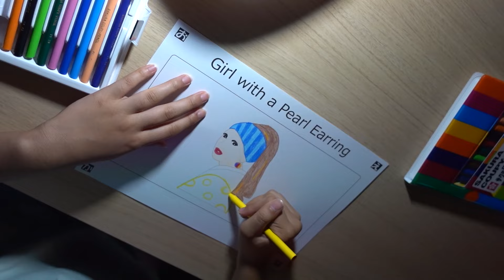アートラクションミュージアム フェルメール cm (51sec)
アートラクションミュージアム フェルメールでは、「アート」と「アトラクション」が融合した体験を提供します。お絵描き、なりきり、謎解きなど、さまざまなアクティビティを通じて、創造的な体験ができるコンテンツを7つ用意しました。
今回、第一回開催のテーマは「フェルメール」
フェルメールの緻密で立体的な描写の作品を通じて、ご来場いただいた皆さまに新たなアートの形を体験していただきます。

遊園地のように「アートで遊ぶ体験」を通じて、子供たちの想像力を育みます。

主催：新潟日報社

企画制作：合同会社白A、株式会社ブレイン、株式会社アールプリュ企画、(株)せんだい堂

後援：新潟県、新潟市、新潟県教育委員会、新潟市教育委員会

協賛：(株)アサヒエンタープライゼス、(株)エフ・エス・ケー、AGNコーポレーション、鹿島建物総合管理(株)、(株)栗山米菓、紫雲ゴルフ俱楽部、髙頭不動産(株)、(株)DI Palette、新潟照明技研(株)、BSN新潟放送、ヨコセAVシステム(株)